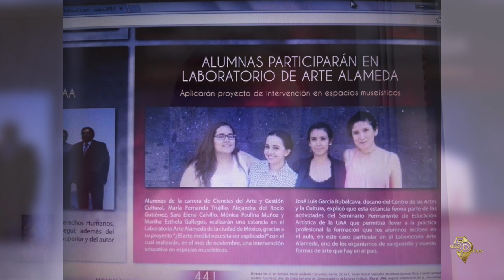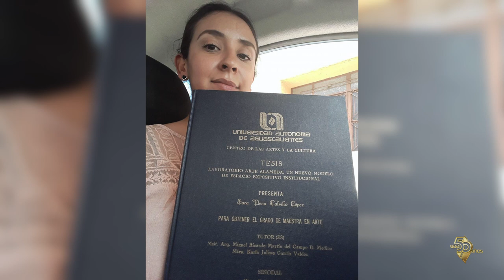50 Historias de Luz - Sara Calvillo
Conoce la historia de Sara Calvillo egresada de la UAA de la Licenciatura en Ciencias de Arte y Gestión Cultural en Aguascalientes.